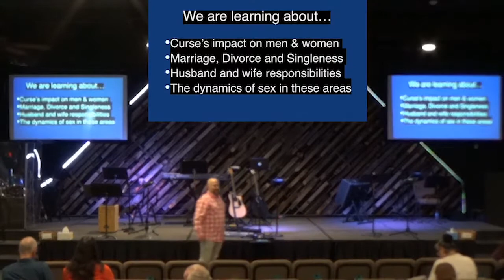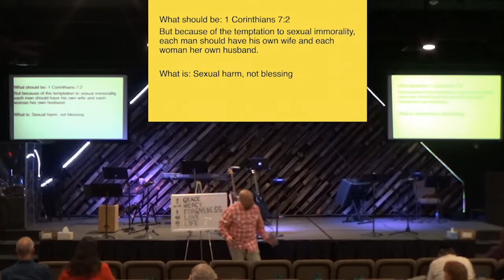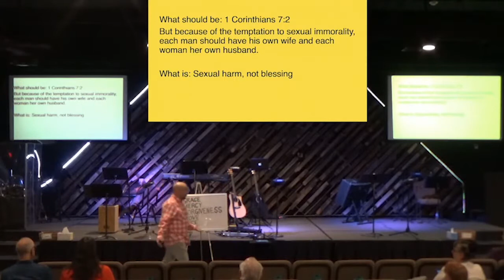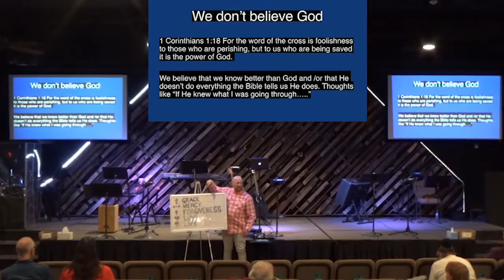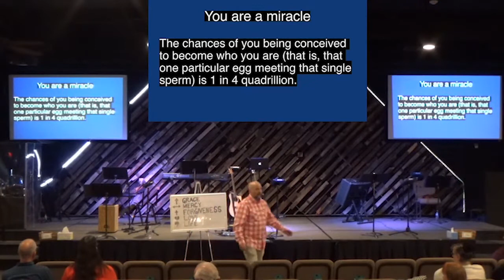Sunday Sermon for March 20th, 2022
Will discusses the harm that is caused by sexual immorality.